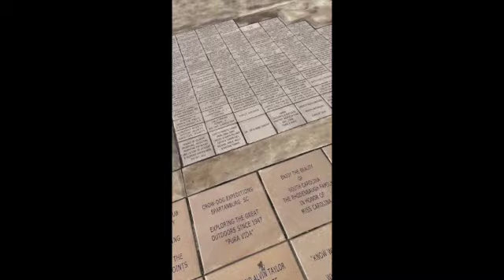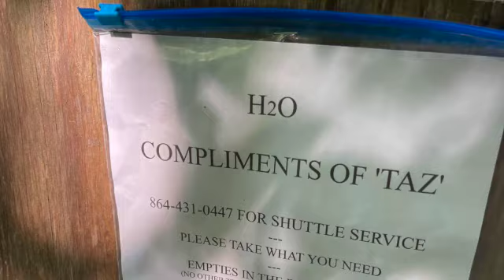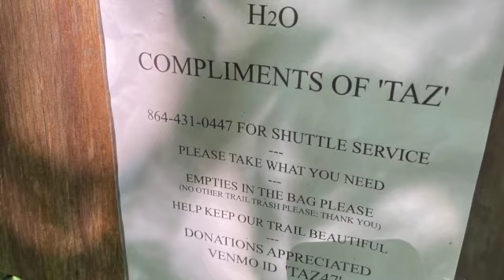Foothills Thru hike Day 2 SD 480p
2nd day on the Foothills Trail.  Started at Cantrell Campsite and hiked 13.5 miles to Laurel Forks Falls campsite.